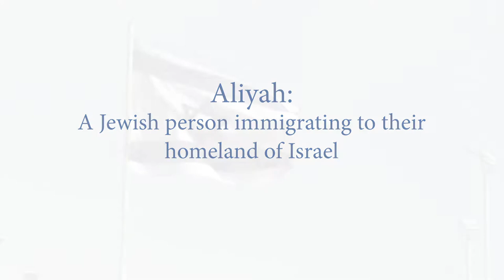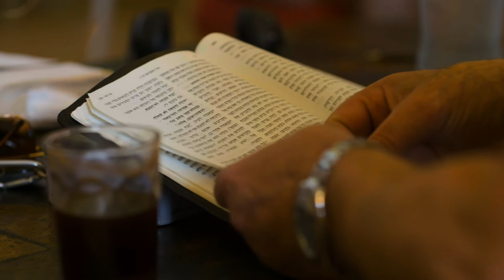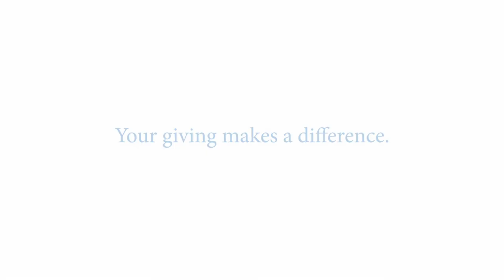Eliel's Life Was Changed Through the Power of Prayer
Eliel was a rebellious young man, abusing and addicted to drugs and involved in a life of crime when he was arrested in Haifa Israel. In desperation, he prayed to God and God answered his prayer. Watch his powerful story.

FCF partners Christians supporting Israel with ministries in Jerusalem and many other parts of the country of Israel. We are a charity whose mission is turning hearts around the world towards the land, people and God of Israel.